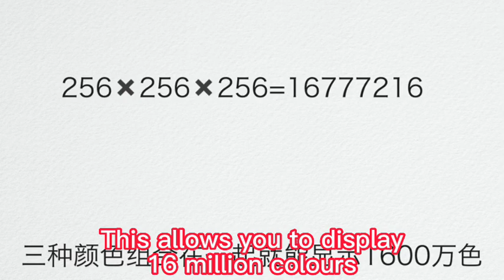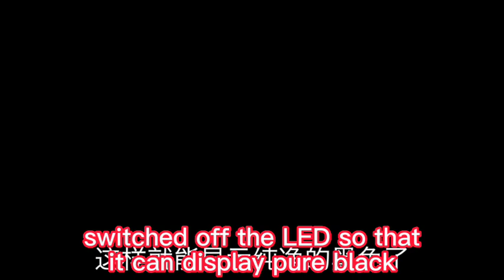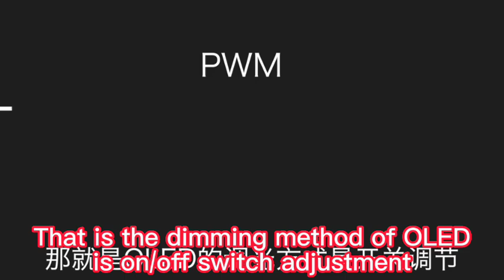The Lighting Principle of Mobile Phone LCD OLED Screen Display | oriwhiz.com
ABOUT COOPERATION,
WRITE TO OUR MANANGERS